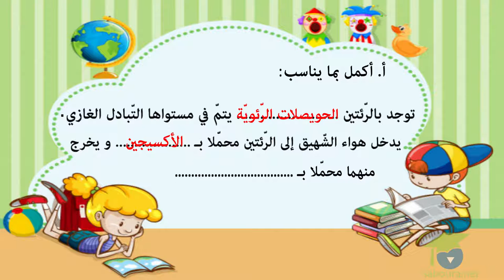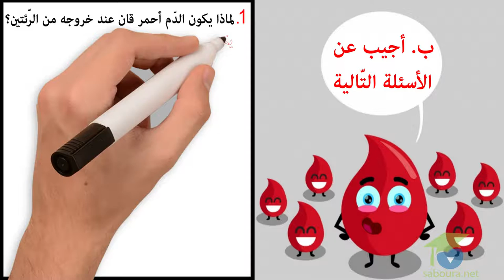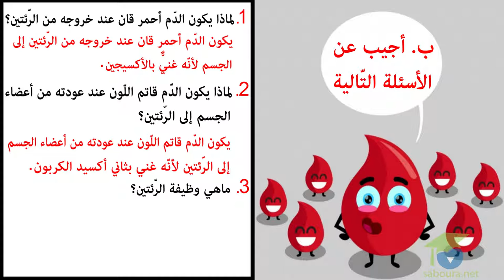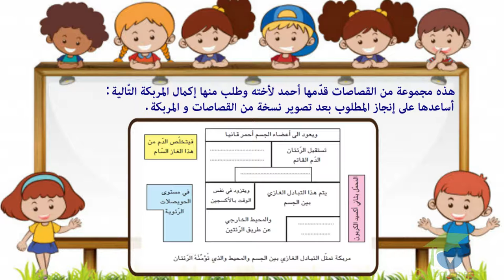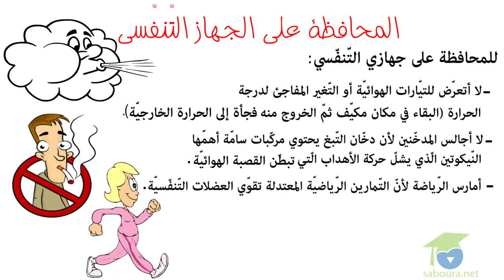التّبادل الغازي في مستوى الرّئتين الجزء الأوّل